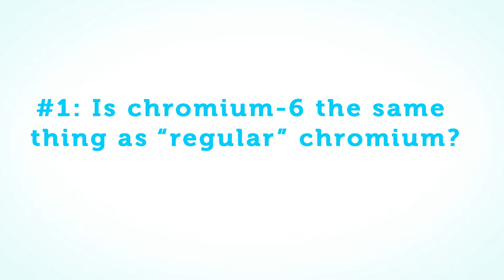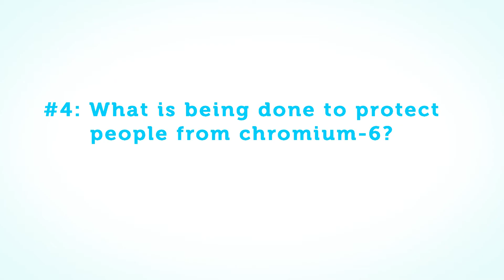5 Things to Know About Chromium 6 in Drinking Water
Water Nerd TV’s inbox has been overflowing with questions about chromium 6 in tap water, so we put together a quick video that answers some of the most frequently asked questions.

If your area has chromium 6 in its water, Hydroviv will optimize your filter with a higher capacity for chromium 6 removal. Learn more about Hydroviv’s water filters and our optimization process by visiting

Water Nerd TV by Hydroviv is your source for credible information on water quality. Whether it’s debunking scams, learning about specific contaminants, explaining water filtration technology, or assessing your city’s water quality, Water Nerd TV is here to ease your concerns and put you on the right path towards healthy water for you and your family.